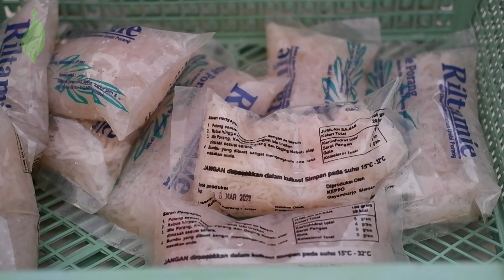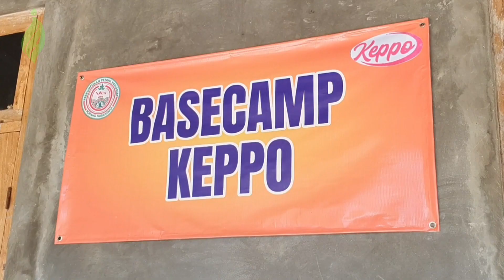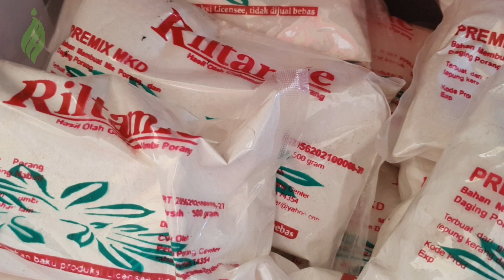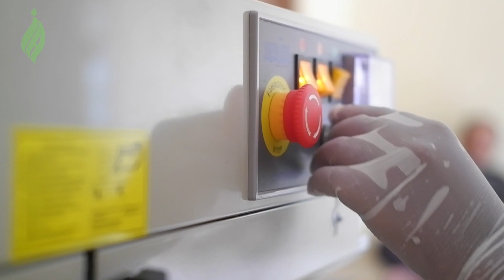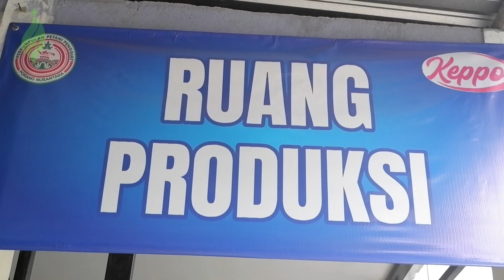Produksi Mie Porang Skala Kecil, Alternatif Diversifikasi Usaha Petani Porang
Harga porang saat ini turun dibandingkan dengan tahun lalu. Untuk mengantisipasinya diperlukan solusi untuk keberlanjutan  usaha porang bagi petani. Hilirisasi produk olahan diperlukan supaya petani dapat meningkatkan nilai tambah dari produk olahan porang.
Informasi kerjasama dan produk : Sumanto 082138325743